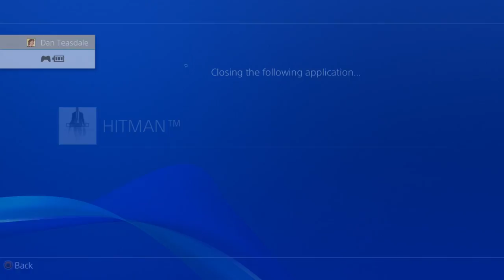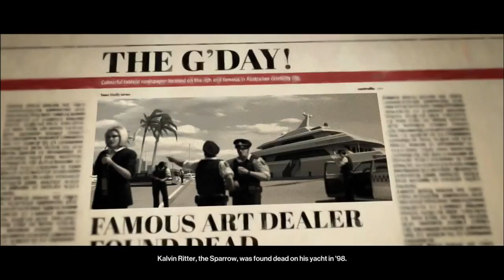A Cheffo Smorgasbord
HITMAN 2 has been announced, so let's call up Cheffo and see how he's doing! We make a clown poop, do a very suspicious sounding escalation, and play HITMAN: Sniper Assassin poorly.